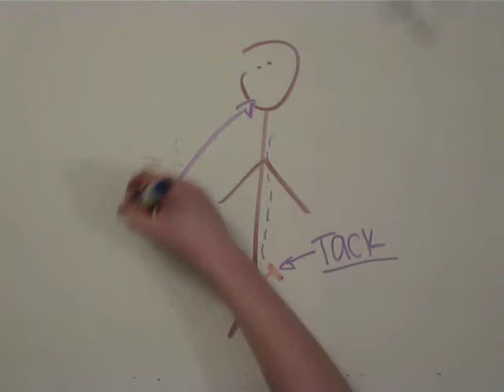Analgesics 1 In Plain English: part 4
this was for my IB chem project in 2009. We were on the drug unit and we needed to do some form of presentation, we decided to incorperate a video! This was for ms. Lane's class!